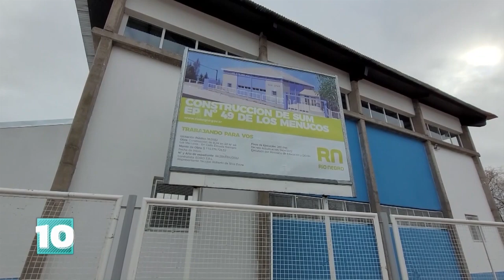Weretilneck convocó a discutir una nueva ley de educación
El Gobernador Alberto Weretilneck inauguró el Salón de Usos Múltiples (SUM) de la Escuela Primaria N° 49, de Los Menucos, en el marco del programa provincial “En cada escuela siempre” y anunció que se está preparando la discusión para una nueva ley de educación.